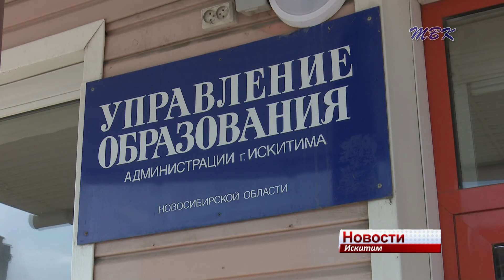В Искитиме принимают заявки на участие в «фестивале молодежных идей»